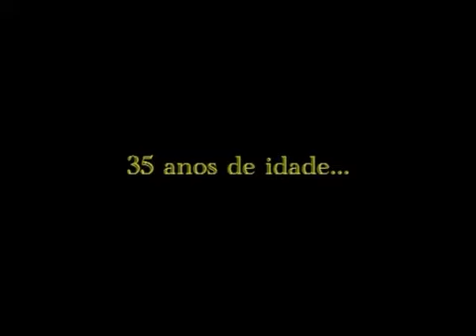Luci Neide - 35 anos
Festa de aniversário da Luci Neide - Araçatuba - SP